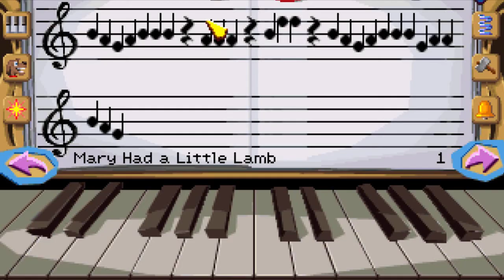What THE Heck HD: Fatty Bear catch the puppy and invisible glitch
What THE Heck: Fatty Bear catch the puppy and invisible glitch, when running the script there is a good chance you will get the cursor in too, while that click on random spots!

Please do not dislike or add mean comments, negativity will have a action took on!